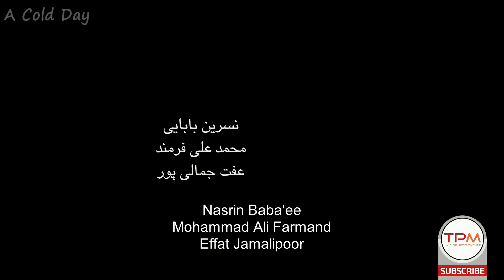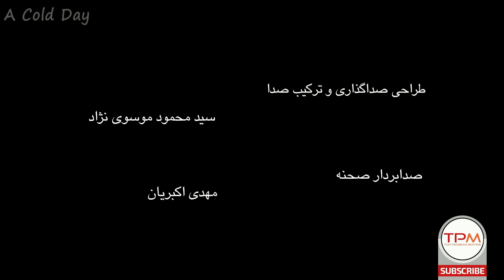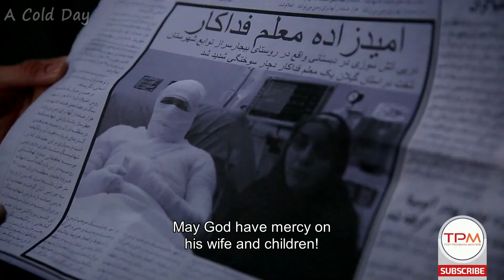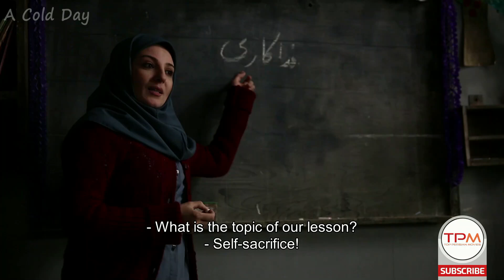A Cold Day Persian Movie with English Subtitle | فیلم سینمایی یک روز سرد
داستان این فیلم ایرانی برگرفته از واقعیت و درباره آتش سوزی در مدرسه روستای بیجار سرگیلان است. در این حادثه بخاری کلاس آتش گرفت و معلم این مدرسه بچه‌ها را یکی یکی از کلاس آتش گرفته بیرون آورد اما به علت بسته شدن در، به سختی توانست خودش از کلاس بیرون بیاید و از ناحیه سر، صورت و گردن دچار سوختگی شدید شد.
داستان فیلم سینمایی ایرانی جدید یک روز سرد 👆👆👆

بازیگران فیلم سینمایی ایرانی یک روز سرد
معصومه میرحسینی
بهزاد رفیعی
مریم جمال پور
شیرین بابایی
مهدیپتکی
محمدعلی فرمند
اطلاعات کلی فیلم ایرانی جدید یک روز سرد
کارگردان : محمدعلی طالبی
 A Cold Day (Yek Rooze Sard) Film Irani Full Movie with English Subtitles
Brief story line of Film Yek Rooze Sard Film Irani jadid
This Persian movie narrates a real story of a school in north of Iran which got fired..
General Info. about Film Farsi A cold day with English Subtitles:
Director: Mohammad Ali Talebi
Genre: Dram

Yek Rooze Sard Film Irani jadid concierges as Drama Perisan Movie.